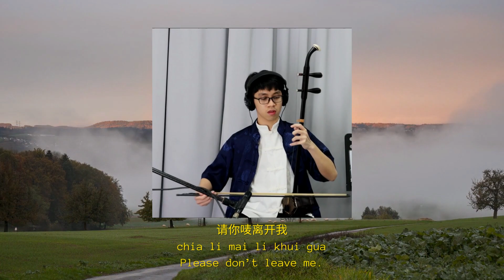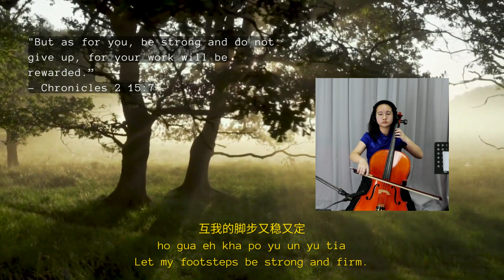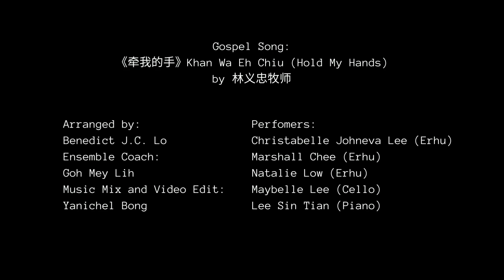Hold my Hands 《牵我的手》Hokkien: Khan Gua Eh Chiu by SJPSS Chinese Music Club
Gospel song by
Pastor Lim Gee Tiong (Kuching) 林义忠牧师

Music Arranged by:
Benedict J.C. Lo

Ensemble coach:
Goh Mey Lih

Performers
Christabelle Johneva Lee (Erhu 1)
Marshall Chee Yu Khim (Erhu 2)
Natalie Low See Ern (Erhu 3)
Maybelle Lee Huong Jiing (Cello)
Lee Sin Tian (Piano accompanist)

Music Mix and Video Edit:
Yanichel Bong Xing Ern
F2 Kappa